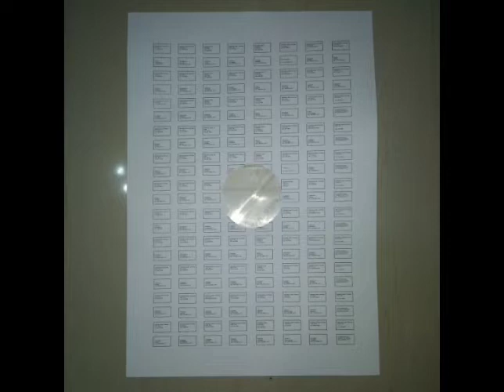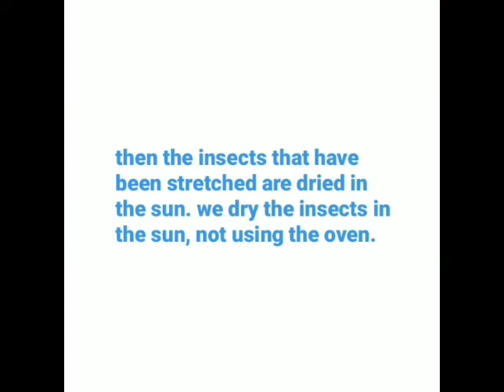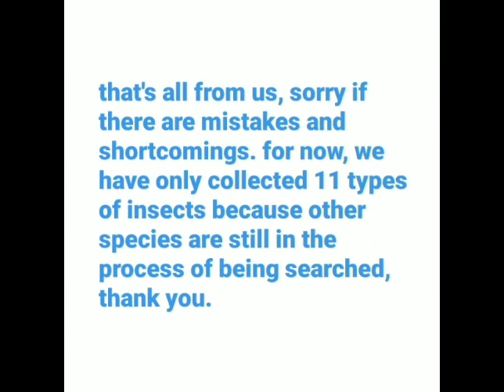Insectarium Collection - Group 4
✨ INSECTARIUM COLLECTION ✨

Insectarium is a medium for displaying various species,  especially from the class of insects that have been preserved of various orders and families.

Kelompok 4
2A Agroteknologi

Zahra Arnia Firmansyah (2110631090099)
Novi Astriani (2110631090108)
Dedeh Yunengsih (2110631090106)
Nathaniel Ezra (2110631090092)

Mata kuliah : Dasar-Dasar Biotik Tanaman
Dosen pengampu : Ibu Luthfi Afifah,  S. P, M. Si.
Bapak Satriyo Restu Adhi, S. P, M. P.
asisten Dosen : Hilda Wijaya, Envira Reksa S.